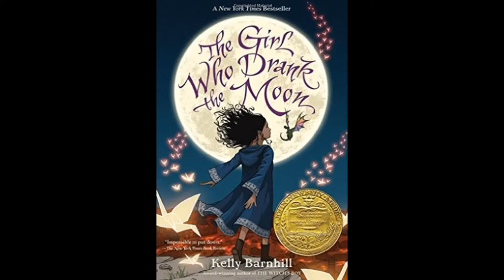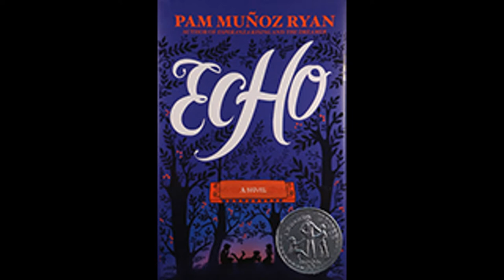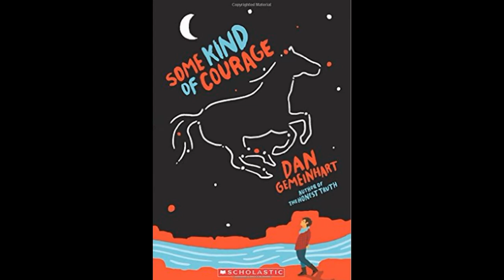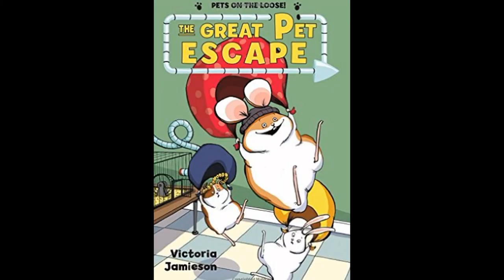Battle of the Bluebonnet